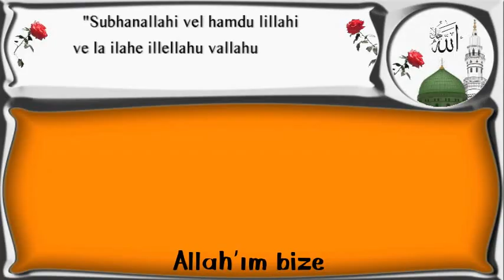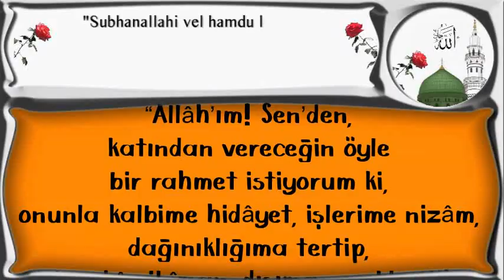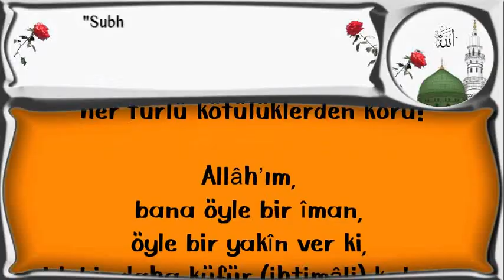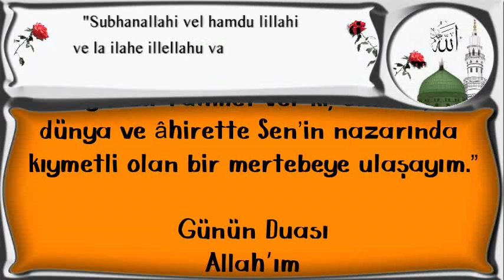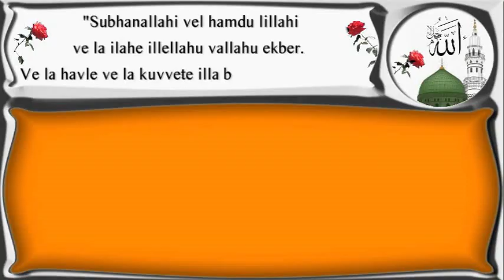Allah'ım bize bu sabah taksim edeceğin